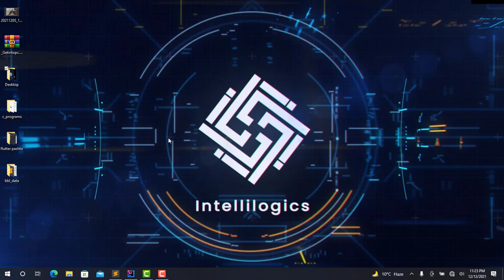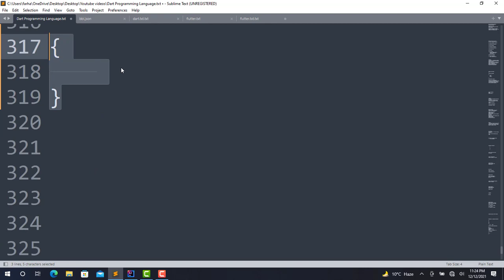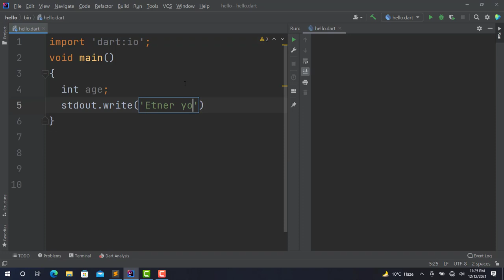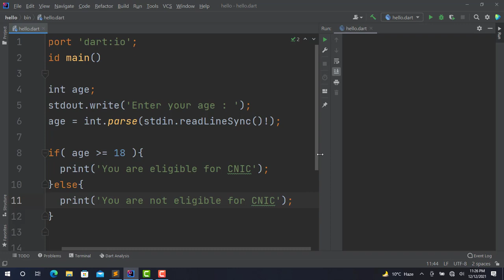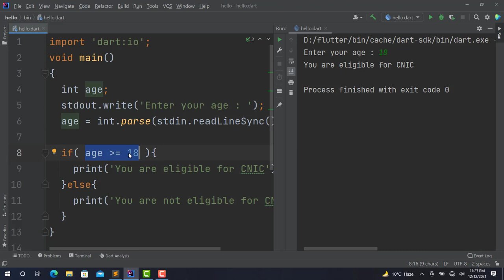15. Dart Programming Language - Decision Making | if else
--TIMESTAMPS--
0:00 - Intro
2:00 - Dart Program using if else